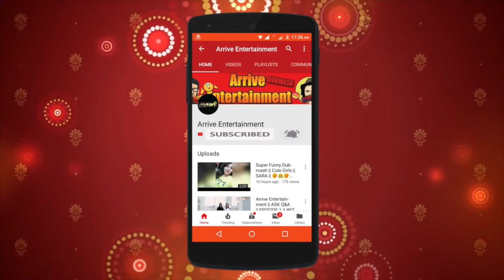Happy birthday to you my best friend Swaraj ,,manny manny Returns of tha day by sara khan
Happy birthday to you my best friend Swaraj ,,manny manny Returns of tha day by sara arrive entertainment ||